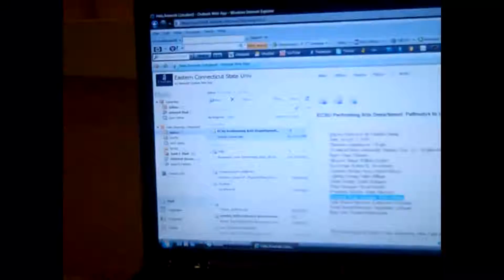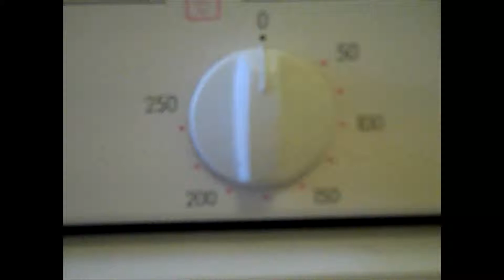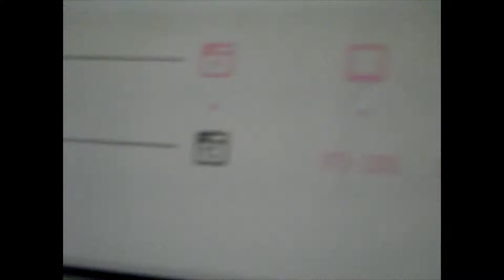From London With Love III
Kitchen mishaps and Twilight Parodies =]